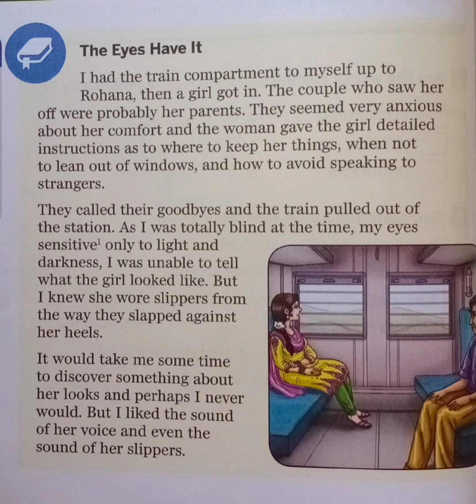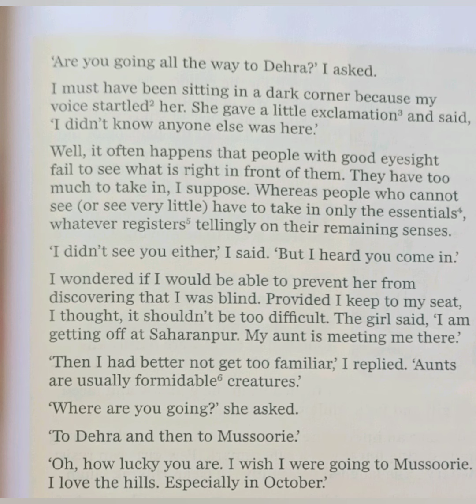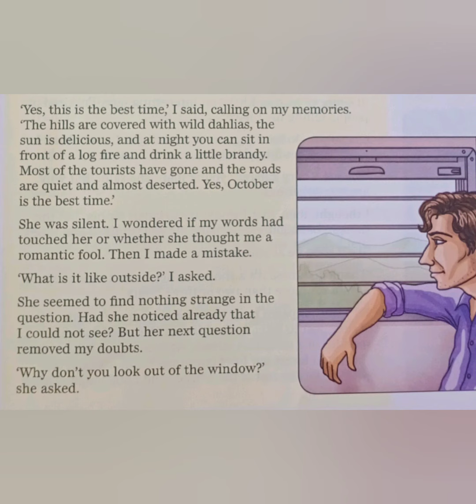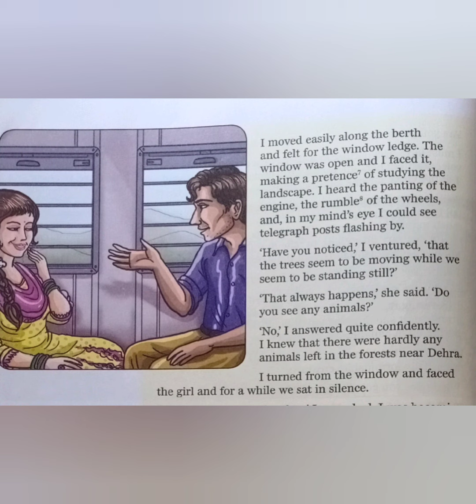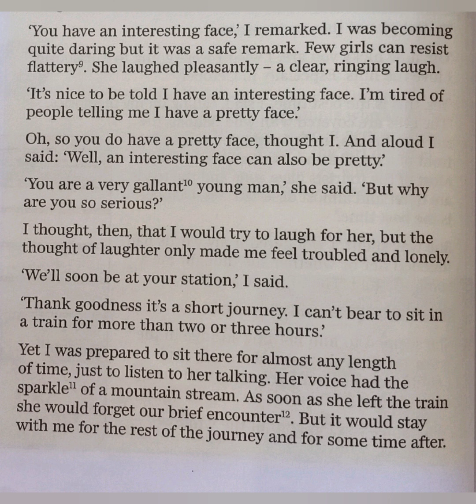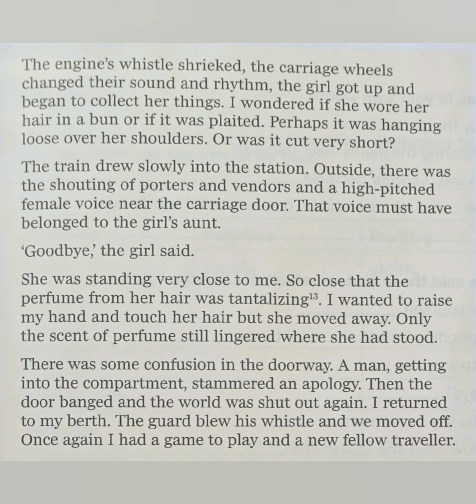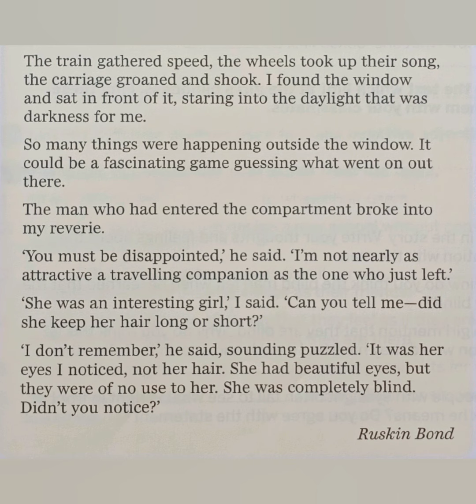English classes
Explanation of chapter 2-the eyes have it
Unit 2
Class 8